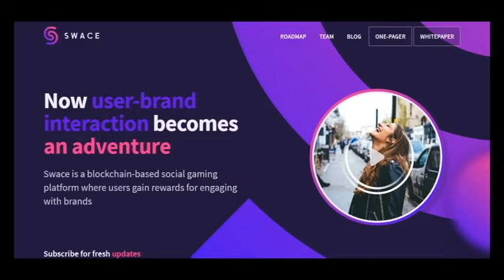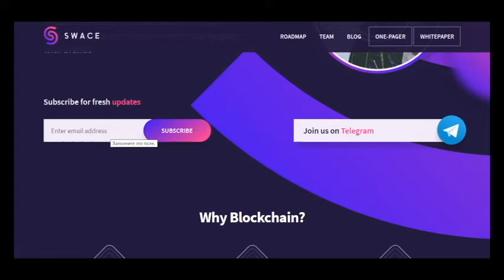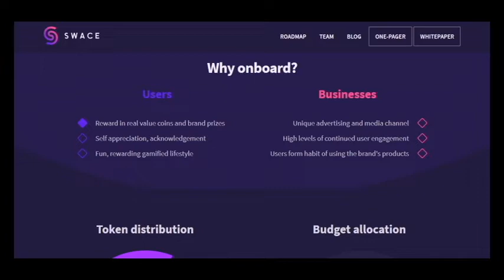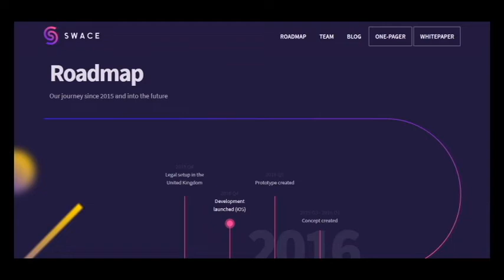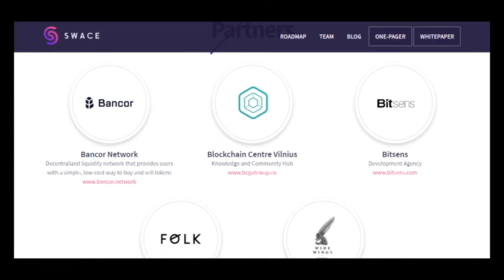Part 1 Swace - a blockchain-based social gaming platform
Swace is a community-driven initiative, envisioned as a solution to the unsatisfactory experiences users and brands have with social networks, each from their own perspective. It is an independent platform featuring preset gaming frames brands can use to engage with users, who in turn get rewards for participating and winning games. The app’s economy is based on decentralized blockchain technology and revolves around a token called the Swace Coin

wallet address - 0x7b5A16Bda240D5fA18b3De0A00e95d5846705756